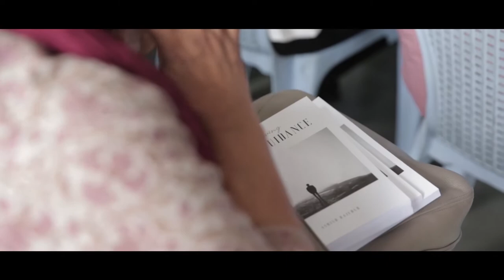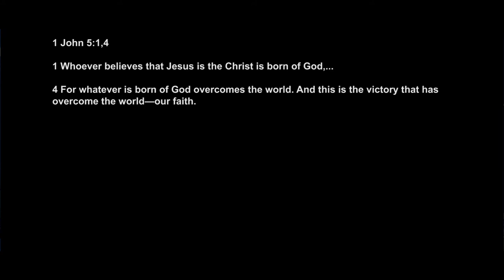Let Go, Let God (Key points) | Ps Ashish Raichur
What do we do in the middle of the storms of life? We have to walk by faith - with faith in God. While faith involves taking charge, faith is also letting go. Faith brings us to the place where we are able to "Let Go, Let God!". That's this message!